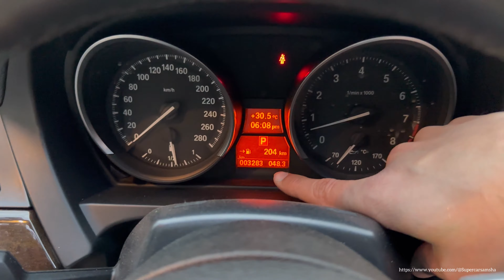Second Hand Exclusive Luxury Cars for Sale in Delhi | Defender BMW Z4 Cayman GTS Mini Cooper MercGLS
Best Second Hand Cars Dealership of NCR | Top Quality Luxury Sedan Sport Cars and SUV

Welcome to Supercars Amsha – your ultimate destination for thrilling automotive content! 🚗💨

🎥 Dive into the world of high-speed adventures, jaw-dropping supercars, and captivating automotive experiences. Every video is meticulously crafted and edited by @Supercarsamsha to provide you with an exhilarating journey through the realm of supercars.

Porsche 911 for sale
used car for sale by owner
bmw z4 hardtop convertible
mini cooper convertible
BMW cars for sale
Best Second Hand Cars Dealership of NCR | Top Quality Luxury Sedan and SUV
Best Preowned Cars Showroom in Delhi | Fabulous Quality Cars
SUV and Sedan Cars Biggest Sale At Premium Autoz Gurugram, Haryana
Vijay Bhai Ka Shocking Price, Best Deals of Second hand cars in delhi
Challenging price cars in delhi
High street cars delhi
best value for money of secondhand luxury cars
best used luxury cars
challenging dealer price cars
cheap price of used cars
Luxury cars under 8 lakh | jaguar BMW audi mercedes sab saste me
Most cheapest luxury cars in delhi
real dream cars for sale, second hand luxury cars for sale
unbelievable price ever | cheapest luxury cars in delhi
low budget luxury cars in delhi